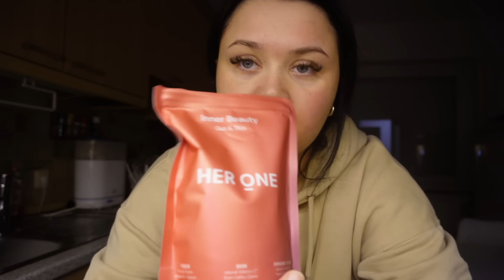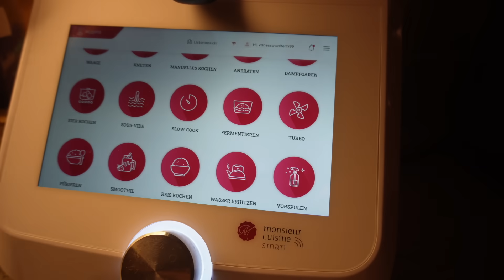XXL ACTION HAUL, Stress, Stalkerin?!, Salzgrotte mit den Kindern | VLOG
MEINE WIMPERN von Aylashes
Wimpern halten 5-7 TAGE!
BLACK SALE BIS ZU 50% (nur noch heute!)

TRENDYOL BESTELLUNG
CODE: Russkax35

Wir hoffen, dass euch das Video gefallen hat! Überer ein Like, ein Abo & Feedback würden wir uns auch freuen. 🫶🏽
•Instagram @russkaja15 & @halil_mer
•Tik Tok @russkaja 15 & @halilvanessa & @vanessasmumlife @einfachhalil